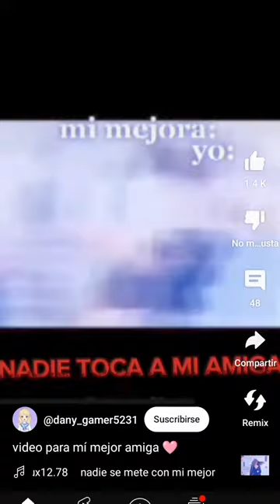7 de abril de 2024